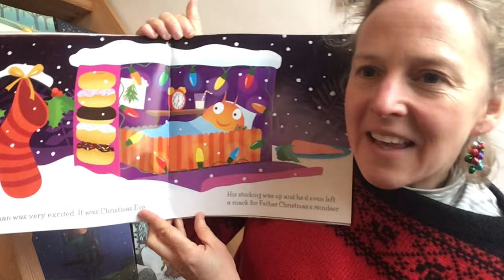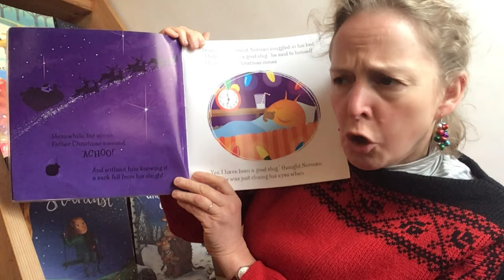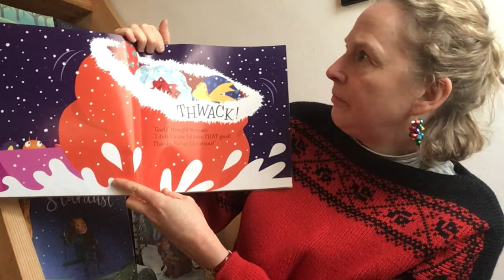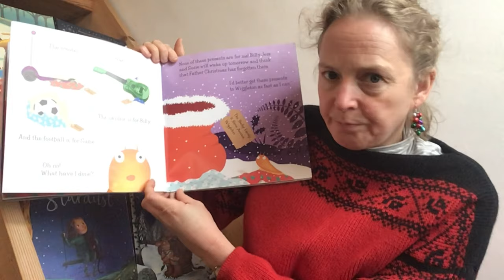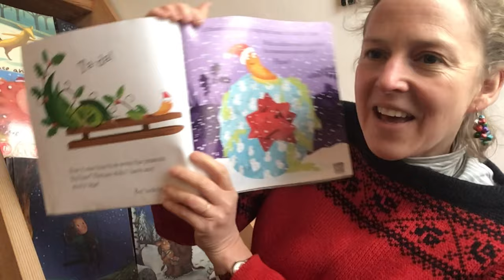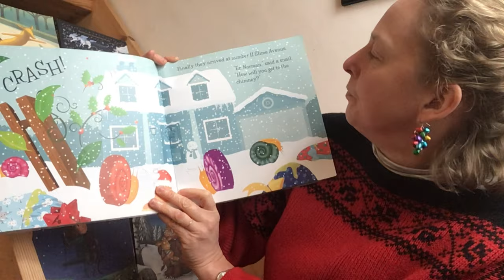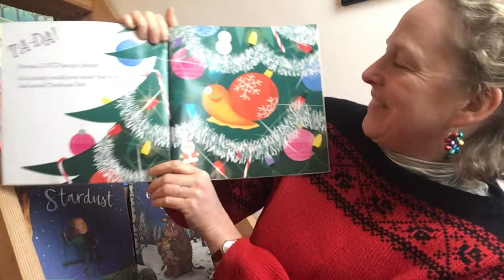English Story Time - Norman the Slug who Saved Christmas by Sue Hendra & Paul Linnet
What has a slithery, slimy slug got to do with Christmas?! Find out with Anna as we read Norman, the slug who saved Christmas by Sue Hendra and Paul Linnet with thanks to Simon and Schuster press.

Beth mae gwlithen lithrig, llysnafedd i'w wneud â'r Nadolig?! Darganfyddwch gydag Anna wrth i ni ddarllen Norman, the slug who saved Christmas gan Sue Hendra a Paul Linnet efo diolch i Simon and Schuster press.